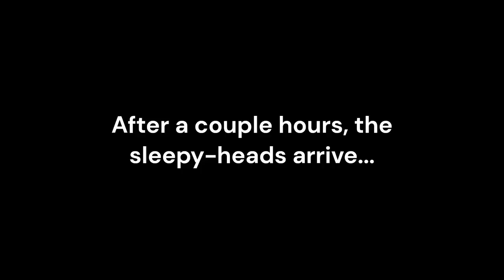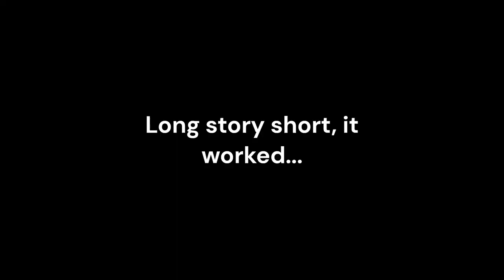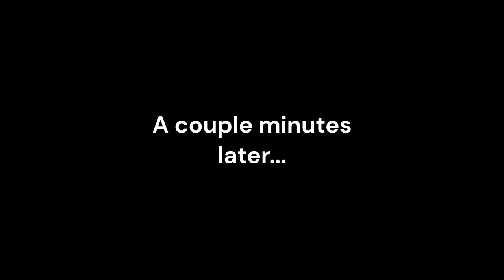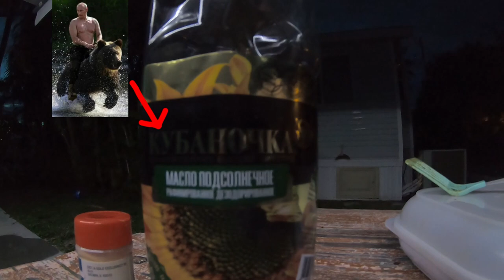Juno Pier Florida Fishing - Bonito For Brunch! (Catch, Clean, Cook)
I wake up early and throw my lines into the crystal-clear waters of Juno Beach, Florida, and this day of fishing turned out to be a massive success.